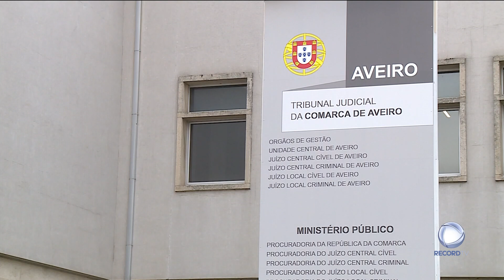Rouba carro alugado e é detido pela GNR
A GNR deteve um homem por suspeitas de roubo de um carro alugado. O homem vai ser presente a juiz no tribunal de Aveiro.